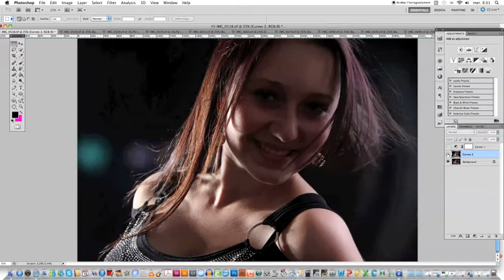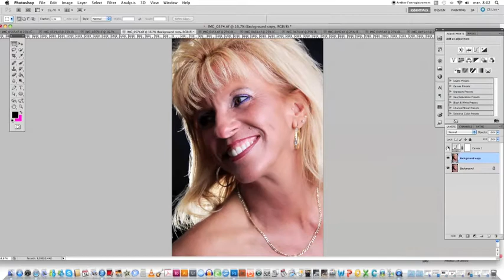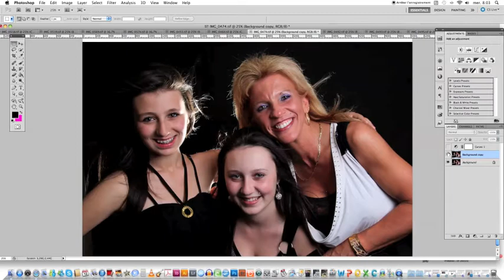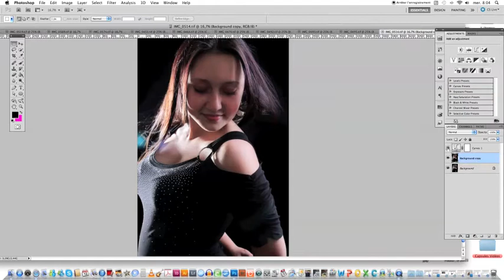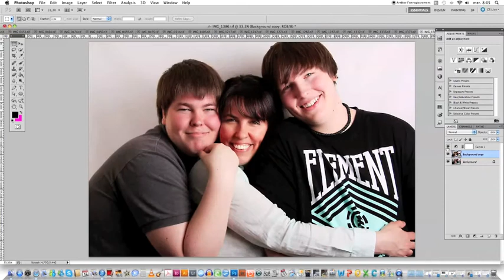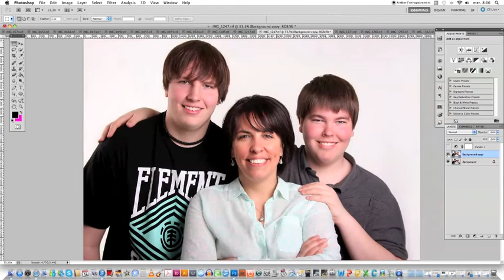Retouches photo : Avant / Après Par Véronique Léonard photographe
Informations sur la retouche photo et voir comment un photographe professionnel travail.
Voir des Avant / Après des photos retouchées et comprendre quoi retoucher aussi.
Par Véronique Léonard Photographe